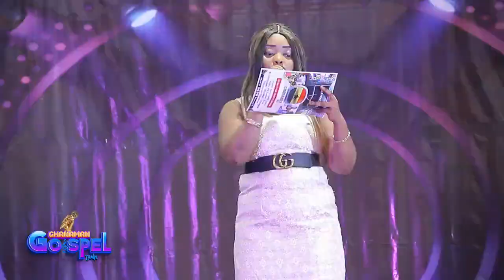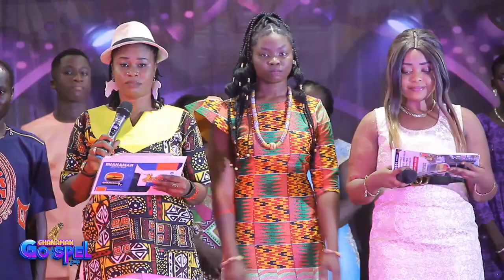GOSPEL TRAIN GROUP stage performance video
onuatv#trend